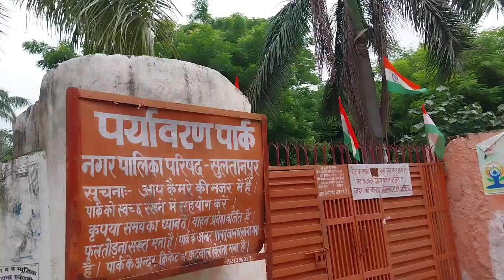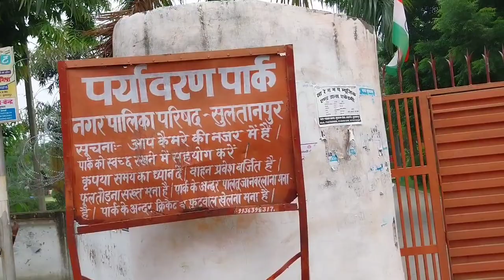सुल्तानपुर का पर्यावरण पार्क देखने गया तो पता चला आज बंद है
sultanpur park
park in sultanpur
Sultanpur rinenagar
rinenagar street sultanpur
Shubham Dd plex theater 🎥 Sultanpur